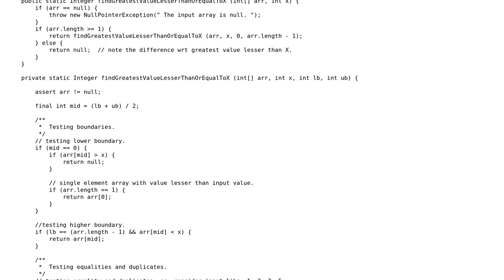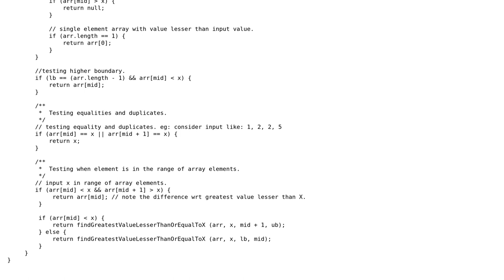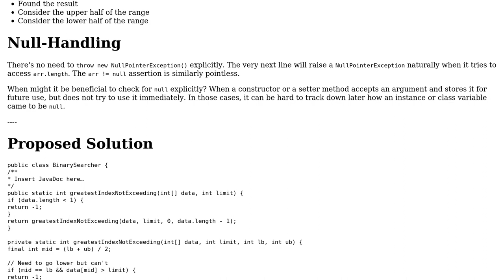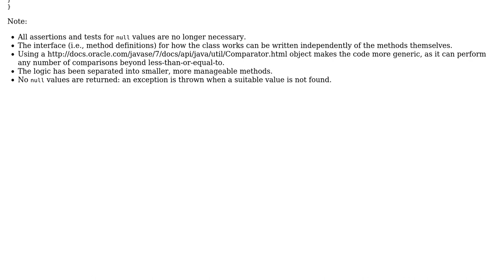Finding greatest value in array smaller than x (2 Solutions!!)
Finding greatest value in array smaller than x

With thanks & praise to God, and with thanks to the many people who have made this project possible! | Content (except music & images) licensed under CC BY-SA | Music | Images & others | With thanks to user JavaDeveloper user Dave Jarvis user 200_success and the Stack Exchange Network Trademarks are property of their respective owners. You are responsible for your own actions.